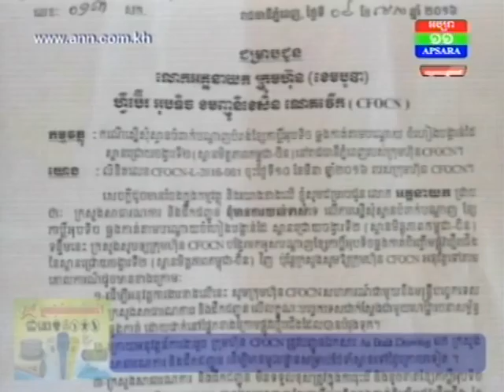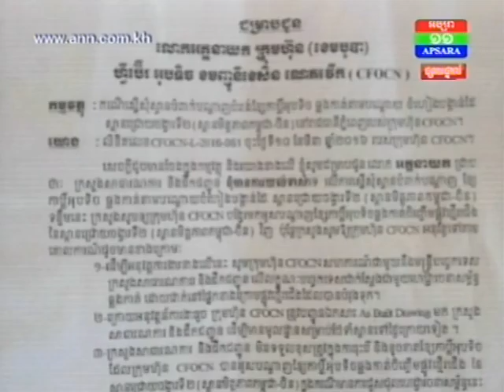មន្ទីរសាធារណៈការរាជធានី ផ្អាកមិនឲ្យក្រុមហ៊ុនខ្សែកាប្តិ៍ បង្កប់ខ្សែកាប លើផ្នែកចំហៀងស្ពានជ្រោយចង្វារ